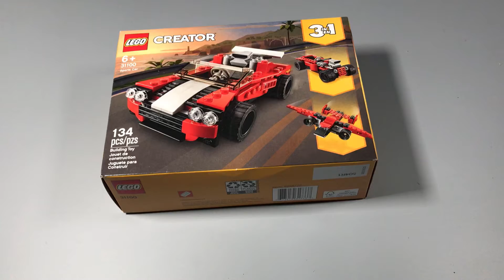Lego Hot Rod 31100 Pt. 2 Creator 3in1 Builds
Lego Hot Rod 31100 builds. This is part 2 of the 3in1 creator series.

LEGO Creator 3in1 Sports Car Toy 31100 Building Kit

3 Packs 70 LED Video Light with Adjustable Tripod Stand/Color Filters
CIPAZEE White Backdrop
Game Mats, TCG Playmats Black & Red